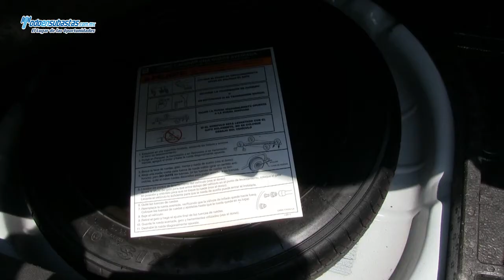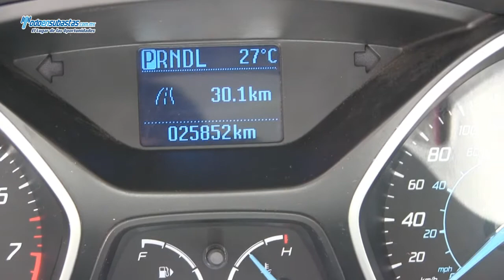FORD Focus S Automático (Z1A) Línea Nueva A/A B/A / 2012